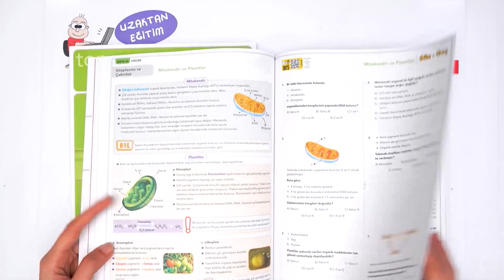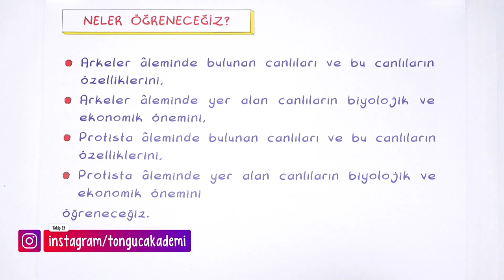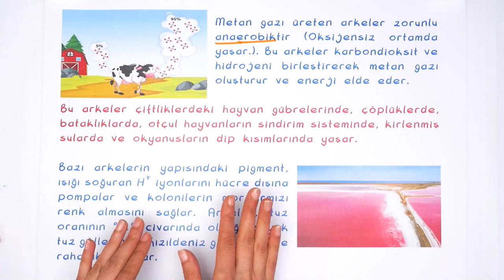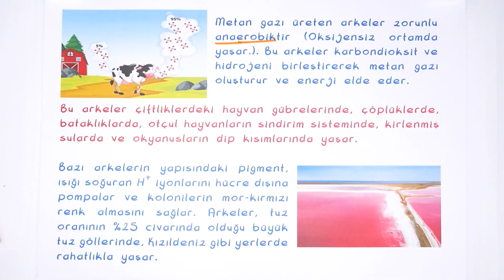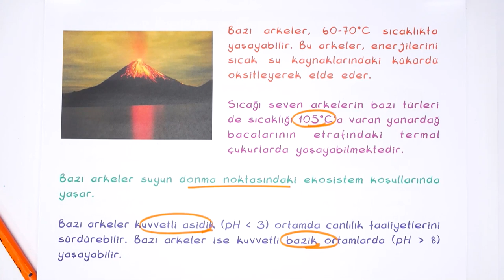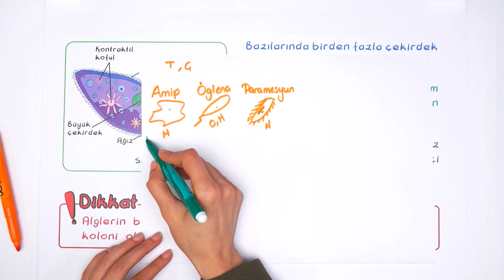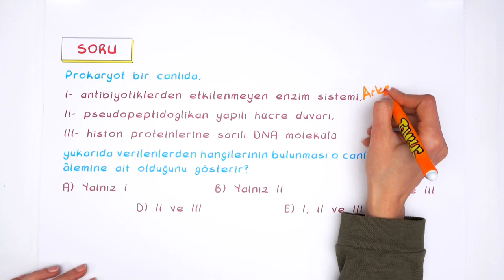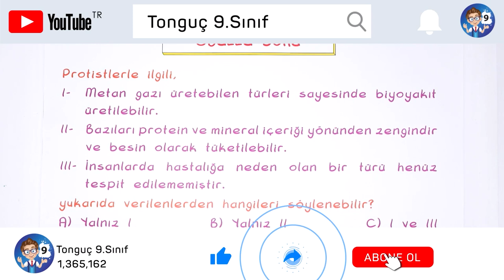Arke ve Protista Alemleri | 9.Sınıf Biyoloji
Biyoloji​ dersinde ''Arke ve Protista Alemleri " konusuna canlı yayında detaylı konu anlatımı ve yeni nesil sorularla devam ediyoruz.🤓